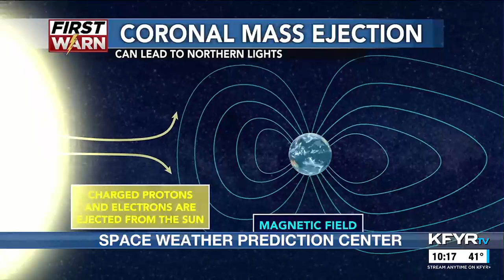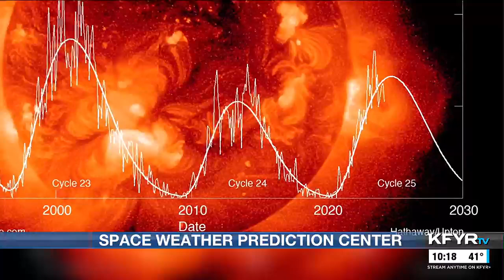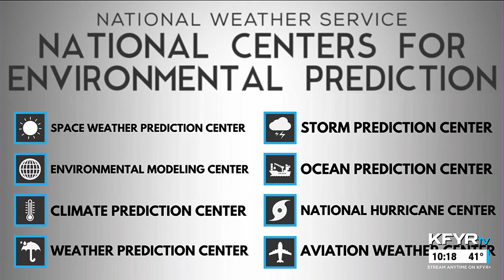How the Space Weather Prediction Center monitors the sun for impacts to Earth | NCEP Series Part...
How the Space Weather Prediction Center monitors the sun for impacts to Earth | NCEP Series Part 1